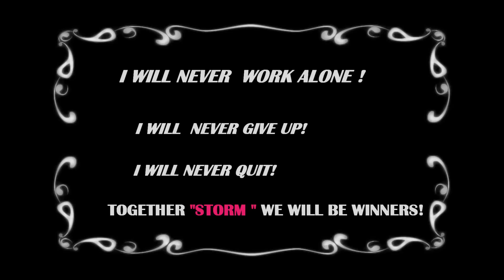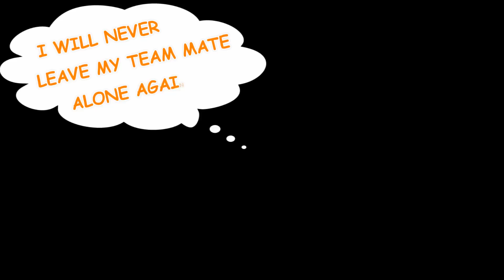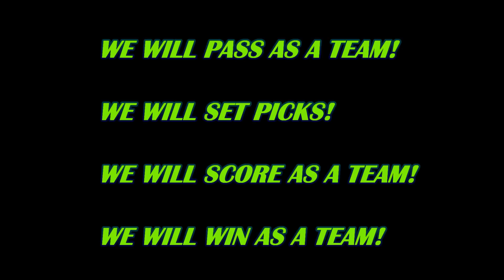STORM LACROSSE BANTAM CLUB VIDEO #2 2014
Produced By:"PROUD DAD PRODUCTION"